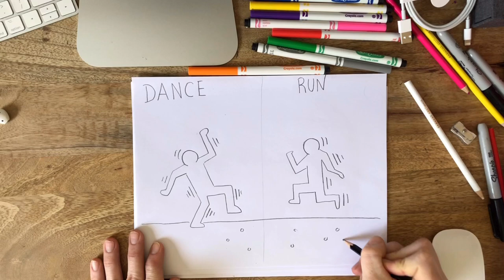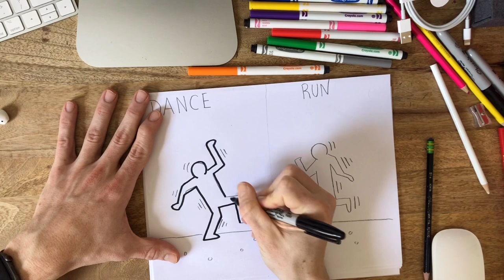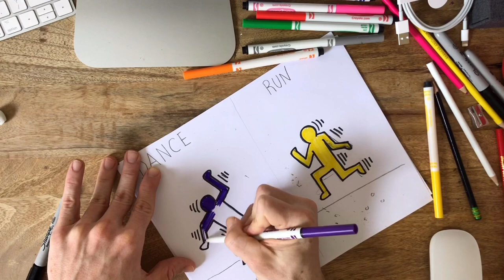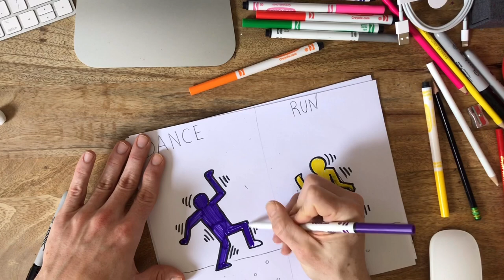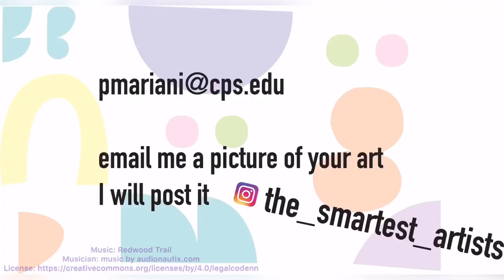Kindergarten Keith Haring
In this lesson we will be talking about action words, exercise, and the artist Keith Haring.  We will get to interview Tessa and learn what her favorite type of exercise is.  We will make a work of art just like Keith Haring using action words.